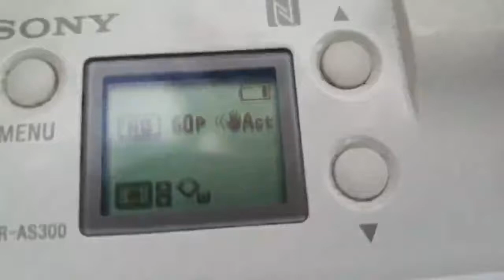Залпом Бутылку Газированной Воды